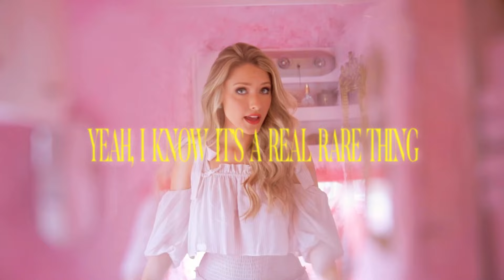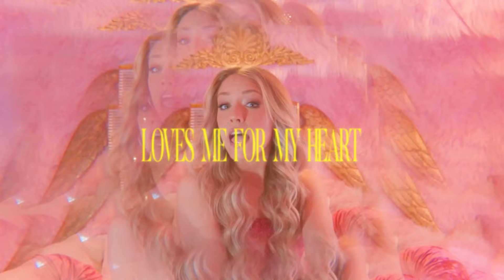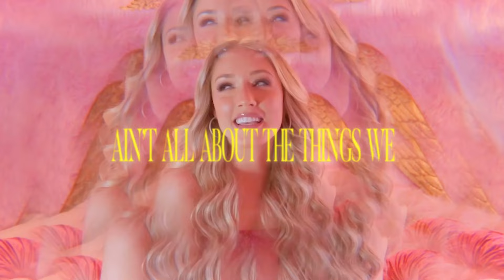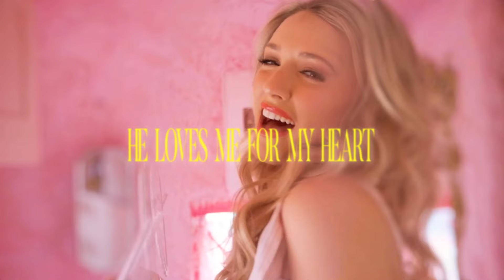Emily Ann Roberts - Loves Me For My Heart (Official Lyric Video)